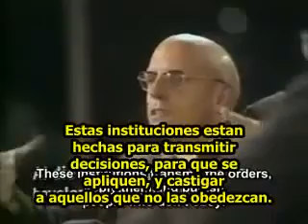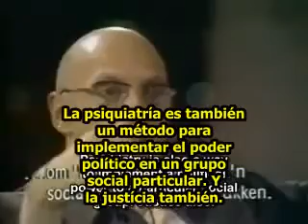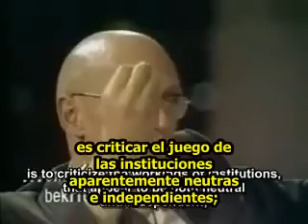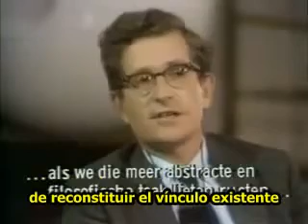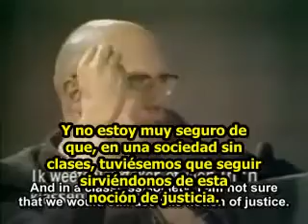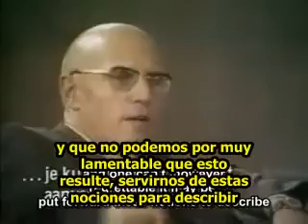Debate entre Chomsky e Foucault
Debate entre Chomsky e Foucault, 1971.  International Philosophers Project.